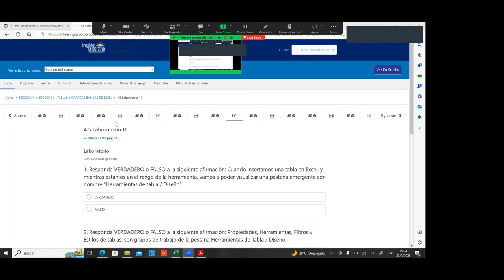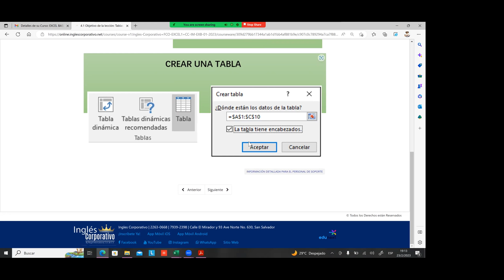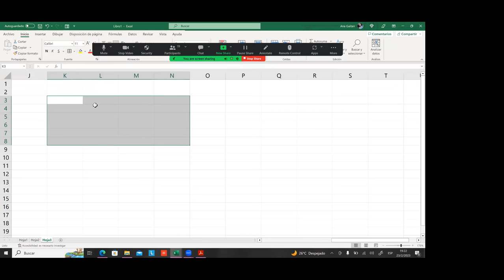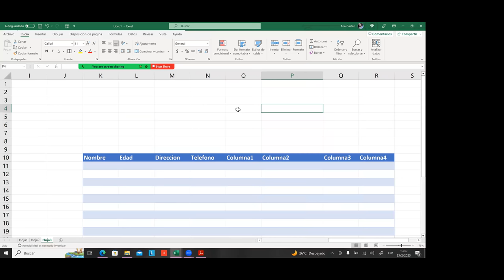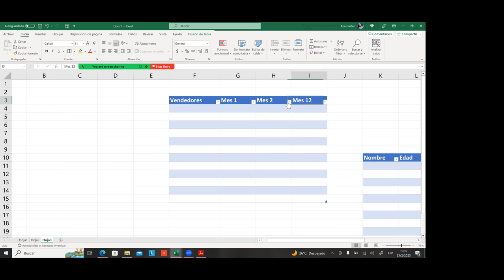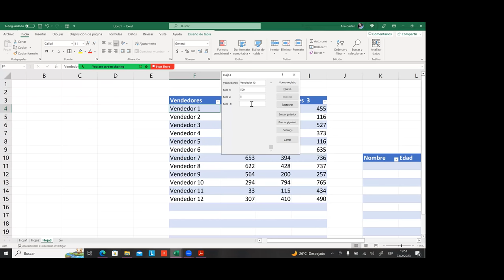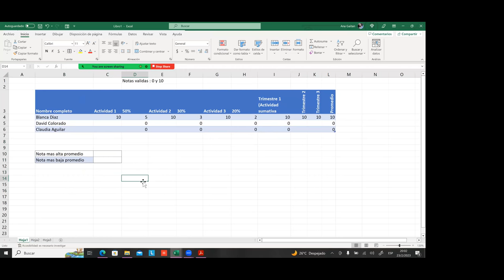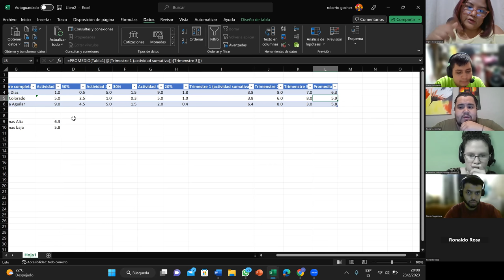SESIÓN 16-23-02-23-29811-8017-0002/2023-GAITAN-TABLAS BASICAS